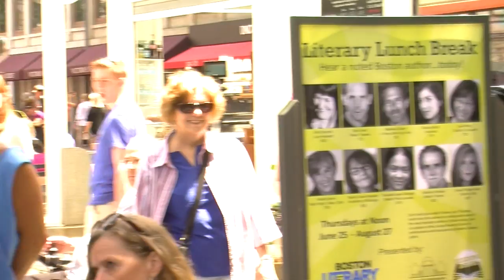Great Boston Oratory Performed at Quincy Market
Several of Boston Poets Theatre actors and poets present a bouquet of short excerpts from great oratory and famous poems — all echoing originals first delivered in the vicinity of Faneuil Hall and Quincy Market, the State House, the Boston Athenaeum, the Tremont Temple, and the Boston Public Library. The event will honor Boston’s rich legacy of great orators and literary and political figures of great variety and distinction.